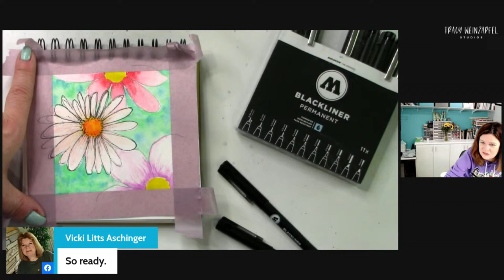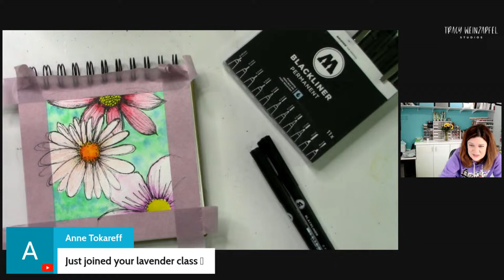Happy Easter Free Art Morning Meditation Demo LIVE at 8:30 am PST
Join Tracy for a free and fun art journal demo at 8:30 am PST.  Lavender Fields Art Challenge is open.